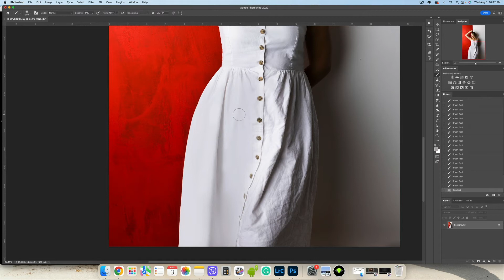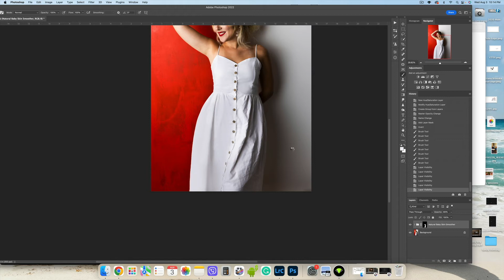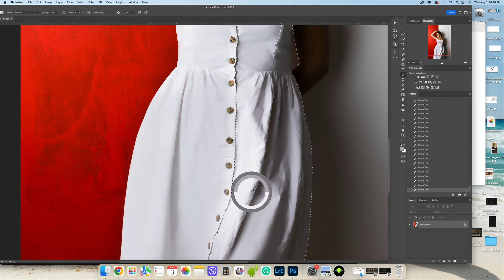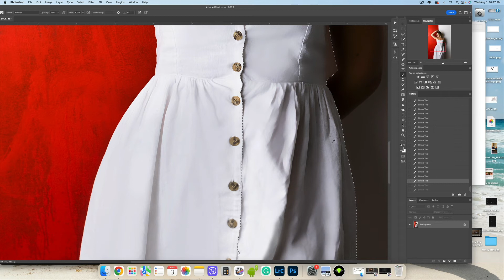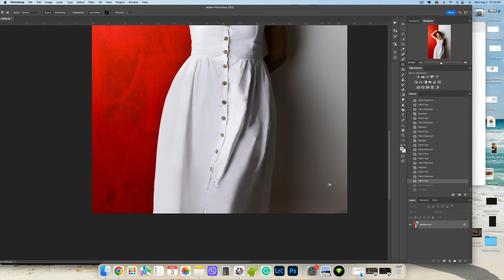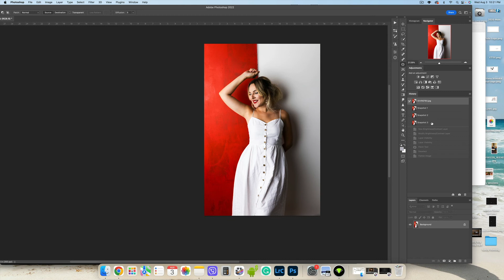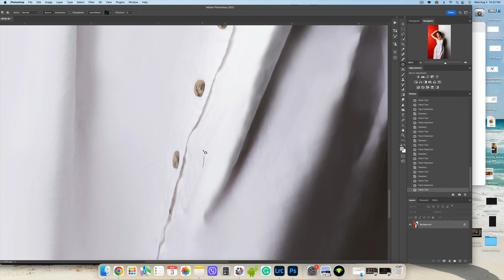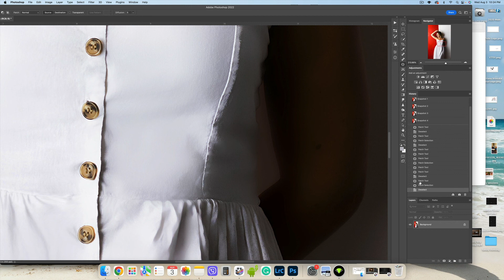Remove Wrinkles from clothes in Photoshop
Of course it's a lot easier to iron your clothing before the photosession, but what if you have some wrinkles on your clothing? Well, you can fix it with Photoshop, and here is how.

Backup camera
Hair Fan for portraits